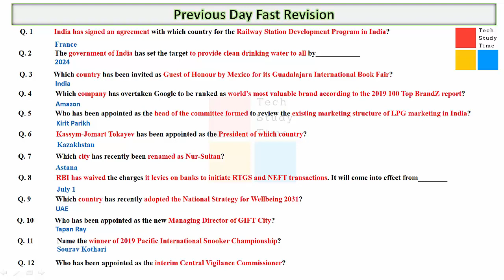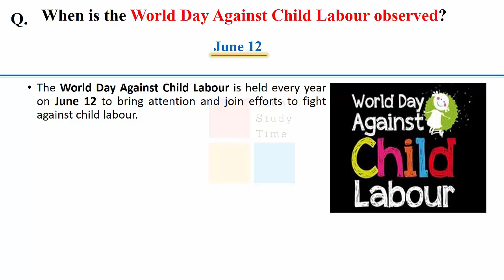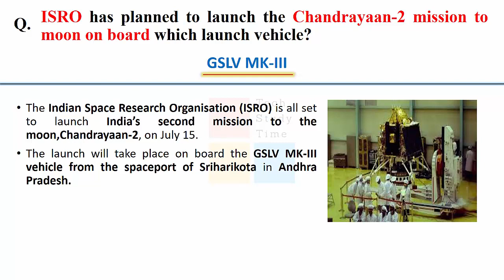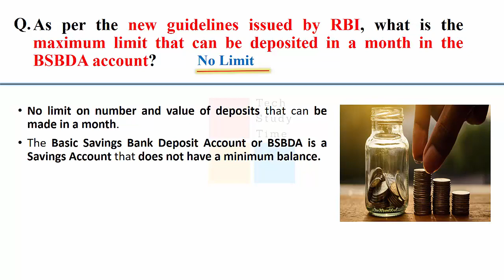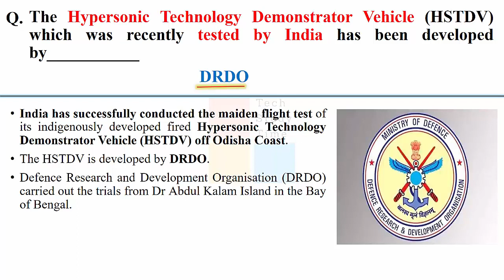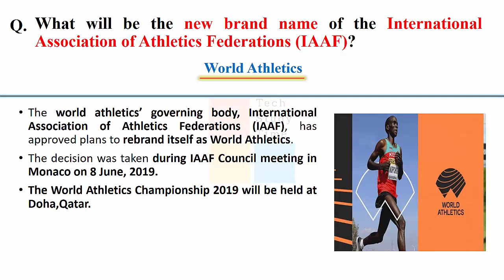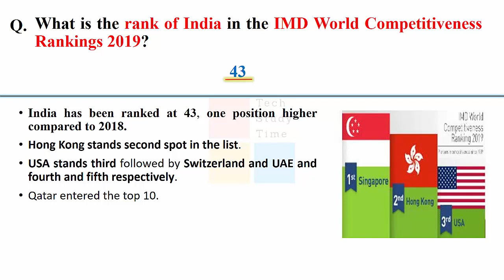Daily Current Affairs | 13th june 2019 |Current Affairs for all Govt. exams